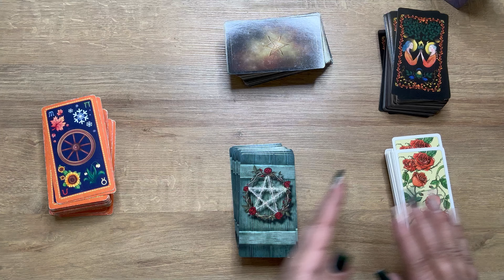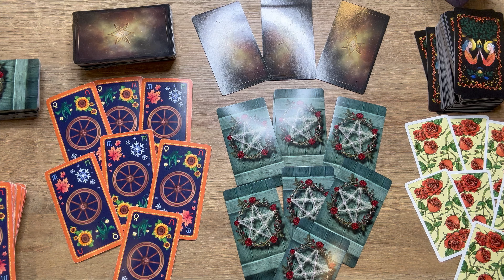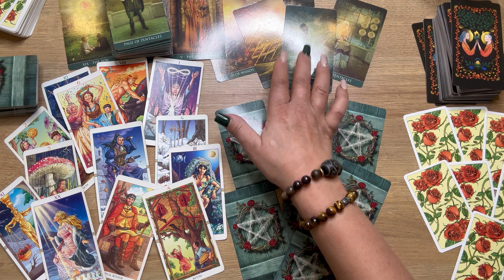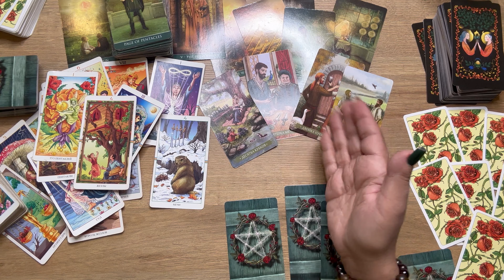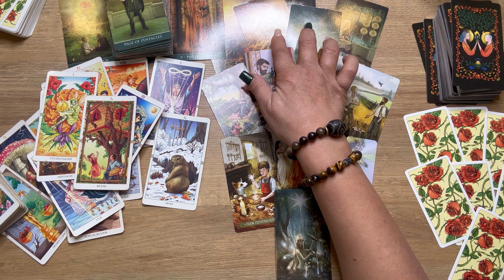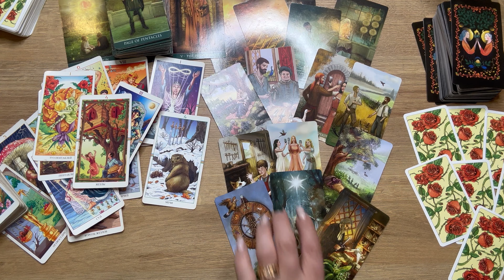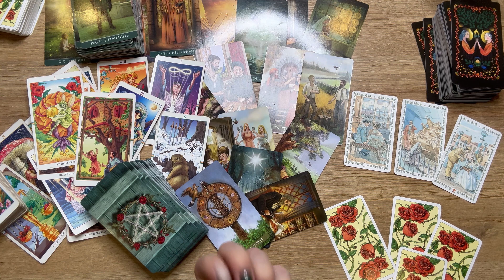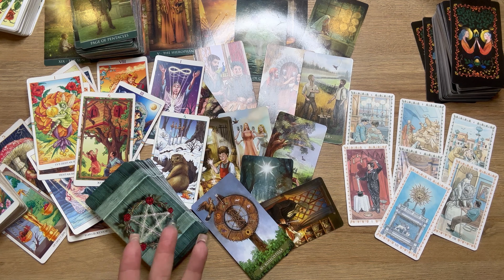💯💯ტაროს პროგნოზი მომავალი კვირისთვის💸💸